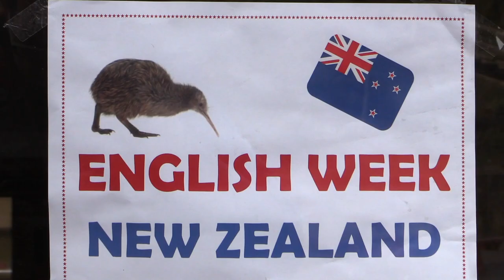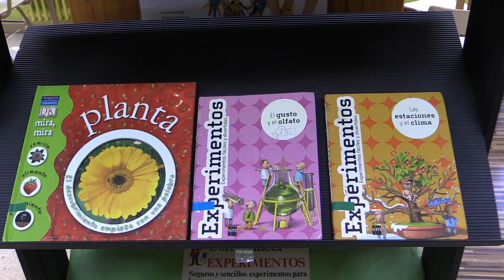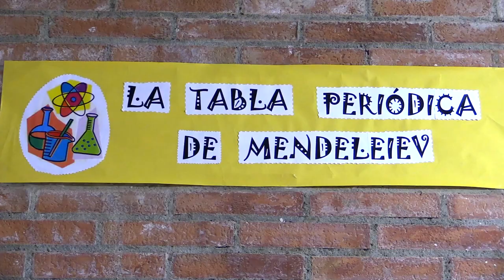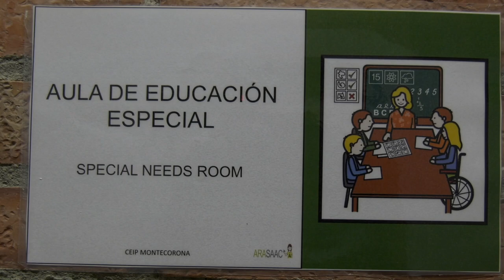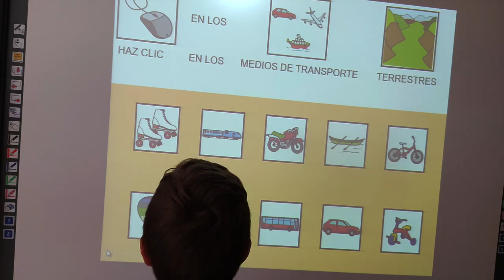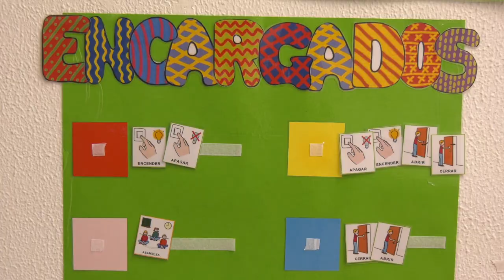CEIP Montecorona - Proyecto CPSualización 2021